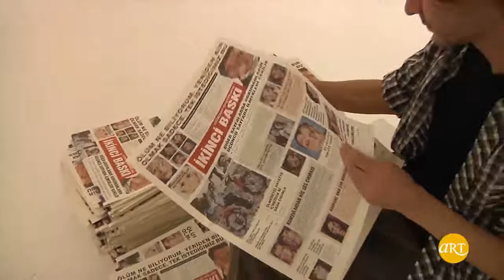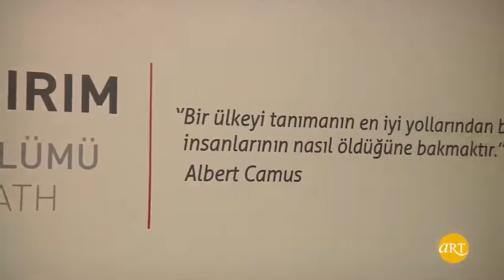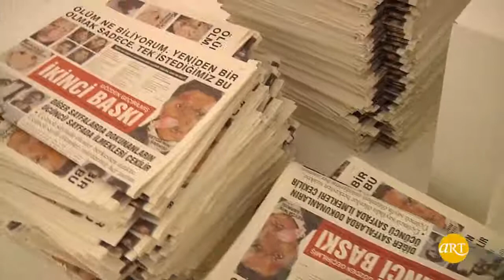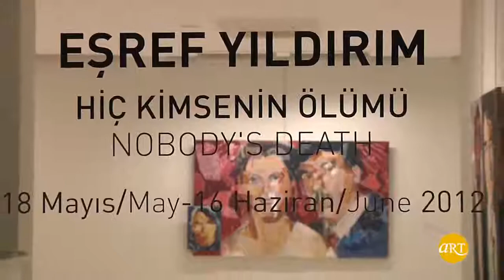Eşref Yıldırım | Hiç Kimsenin Ölümü | Galeri Zilberman | ARTtv